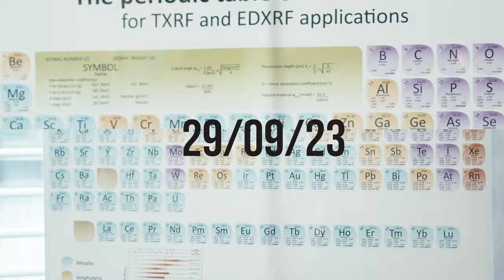Notte della Ricerca 2023